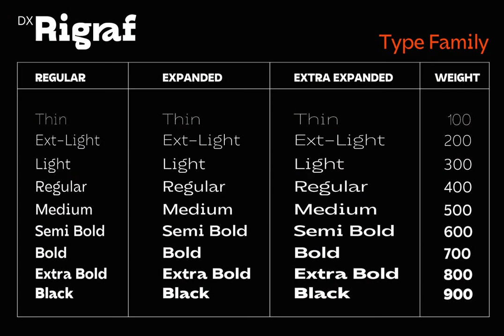DX Rigraf Font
Download DX Rigraf Font at YouWorkForThem

DX Rigraf a new fresh & modern sans serif with a contemporary monospace touches with strong shape! So beautiful on invitation like greeting cards, branding materials, business cards, quotes, posters, and more!

DX Rigraf Display Typeface is the part of a strong and modern display family. This typeface both impressive at display sizes and easily readable in text size, while the sharp shapes of the triangular sans and the distinctive letter shapes show their strength in logo design and impressive editorial use.

DX Rigraf come with elegant style, strength and contrasts, with features an extended latin character set of 577 glyphs covering over 33 languages. Dx rigraf It has been designed as a variable font to give lots of options and access to unique type looks, however it also includes nine weights to give just as much access to creativity to those without access to variable supporting software. Its distinctive character and many variables make it a versatile, stylish workhorse, great for interfaces and design.